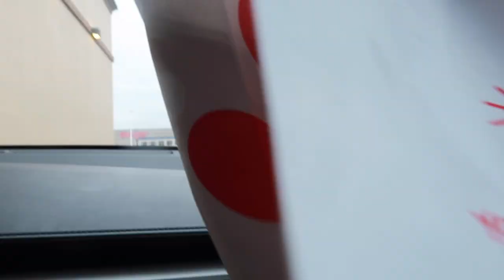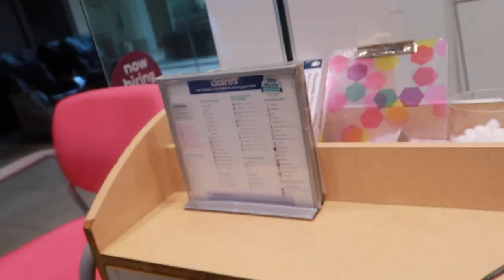Isabella's Ear Piercing At 3 Months Old...*Stuff Got Emotional*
Isabella's Ear Piecing At 3 Months Old...*Stuff Got Emotional*